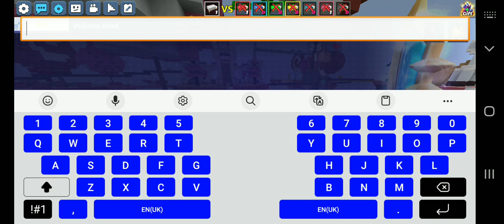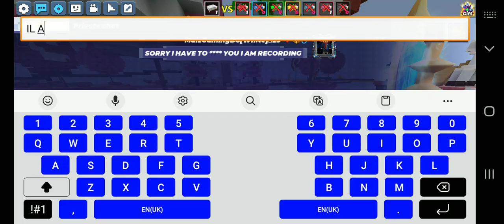MY VOICE REVEAL